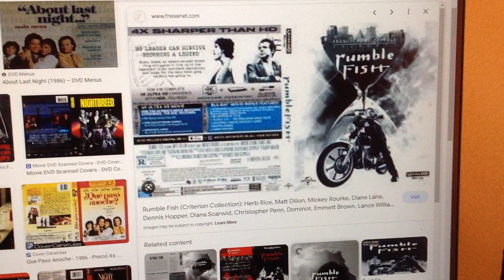Do you have this 4K ultra HD